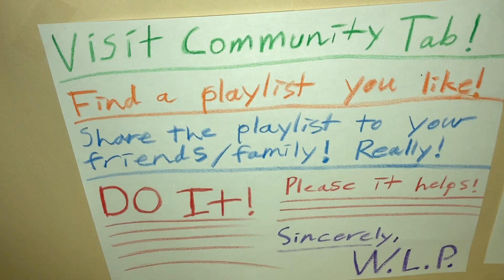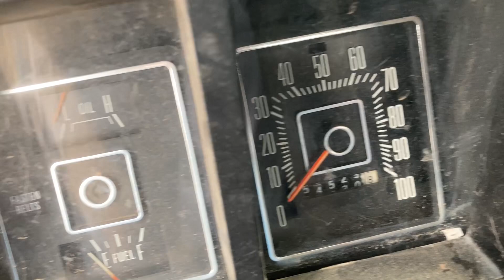Project truck reveal! Taking a look back at a classic Highboy